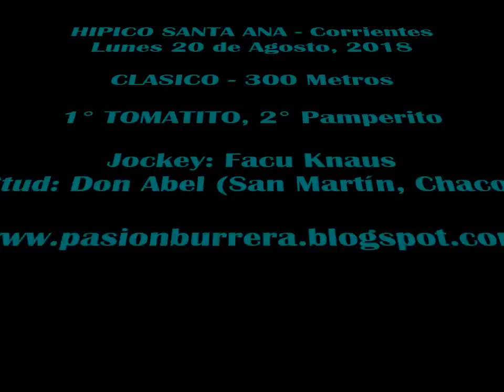Tomatito, Santa Ana (20-08-18)